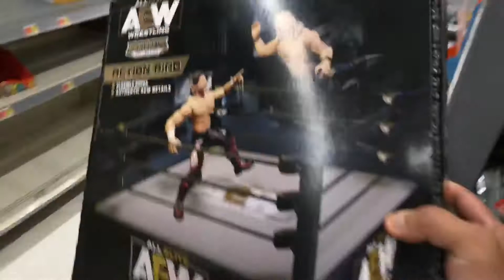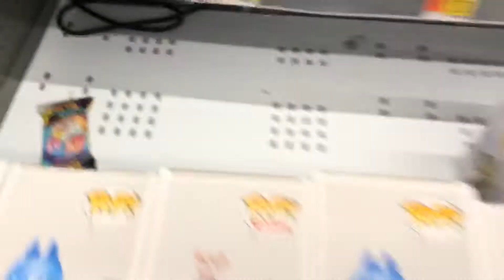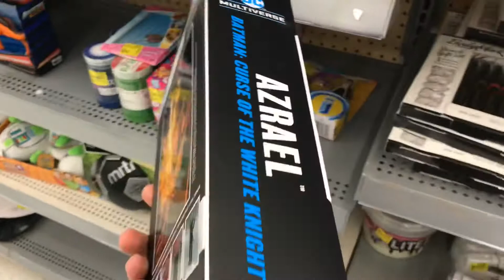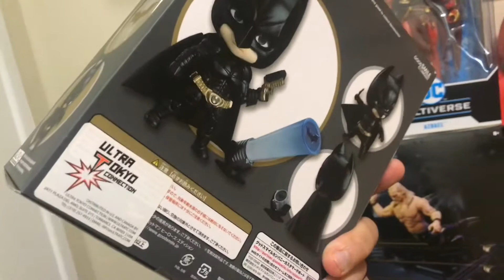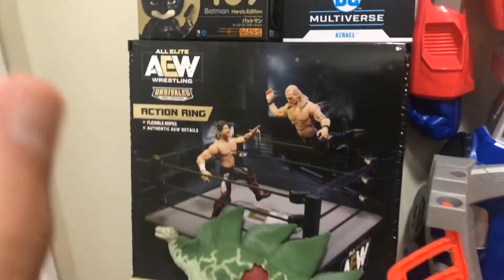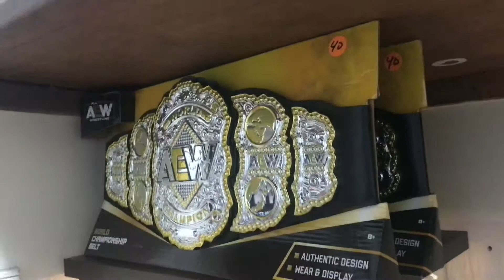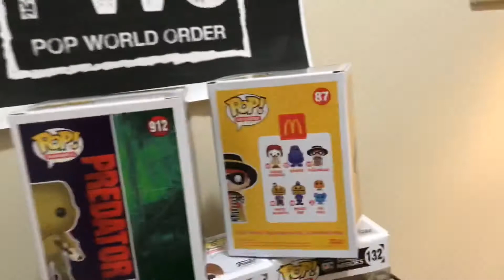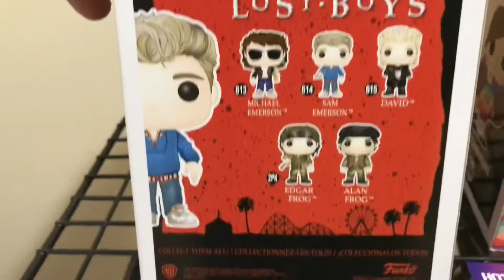Funko Toy Hunt Meadowlands NJ Flea Market Aug 2020